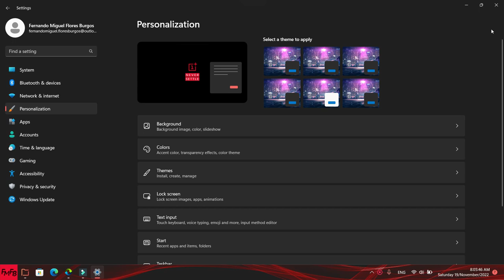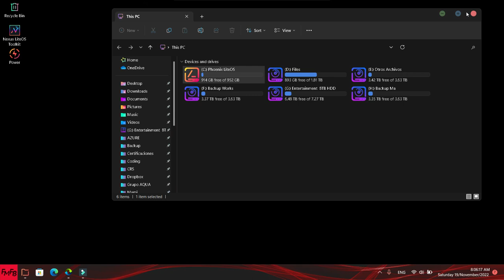El mejor windows 11 22H2 personalizado a la fecha